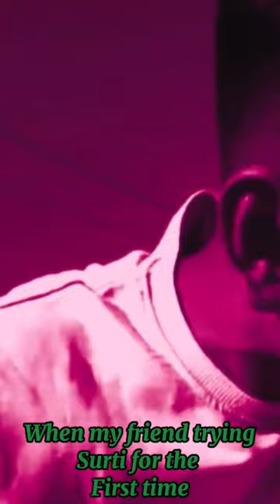Ratan Karki Le First Time Surti Kadai | BlazeBrew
Ratan Karki Le First Time Surti Kadai, Ratan Karki, BlazeBrew. Watch and have fun but no to surti and khaini.